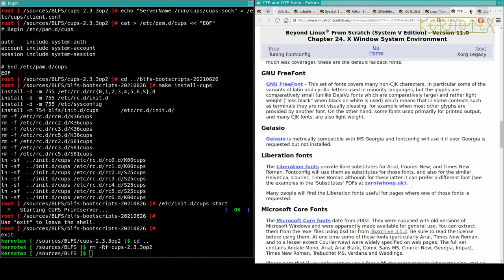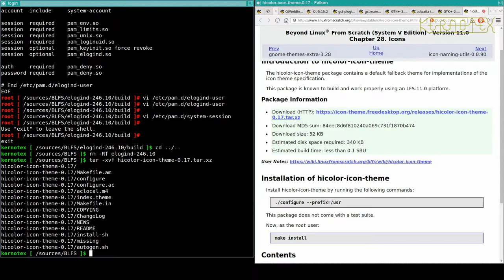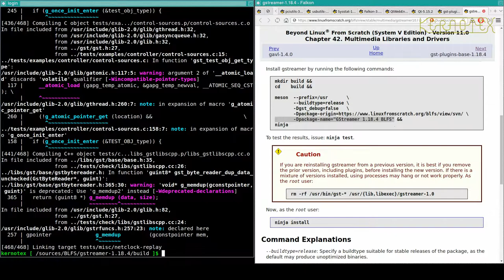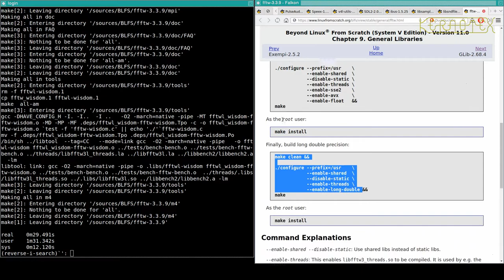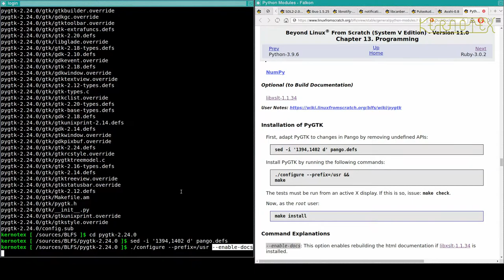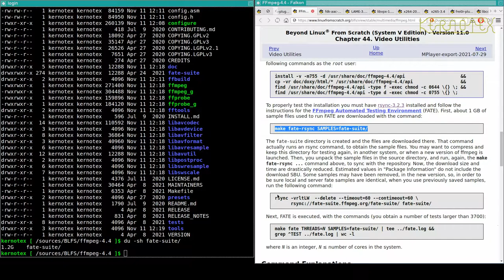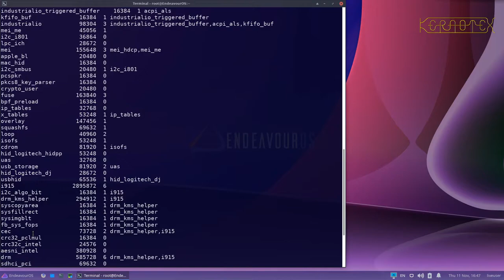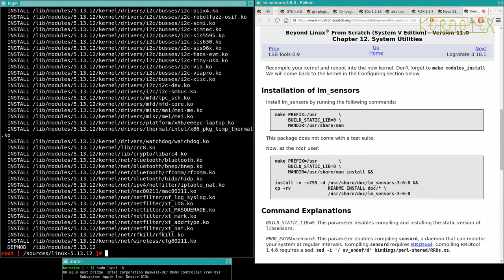72: Falkon Dependencies 20: Various AV packages e.g. ALSA, Gstreamer, FLAC, F... - BLFS 11.0 on iMac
Part 72: Various Audio and Video packages e.g. ALSA, Gstreamer, FLAC, FFmpeg, etc.

1. WARNING!!! I set CFLAGS and CXXFLAGS for the duration of this build as I did for my LFS 11.0 videos. However I DO NOT RECOMMEND doing this. I believe this is why this build had so many problems.

2. I did no preparation for these videos so that I could present the compiling process as a kind of 'live' session to demonstrate how a typical build might go.